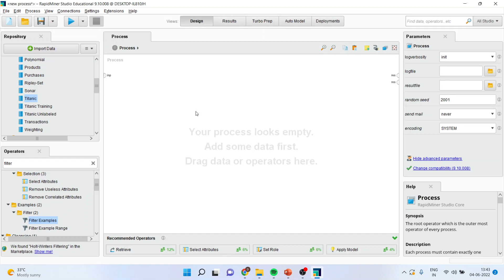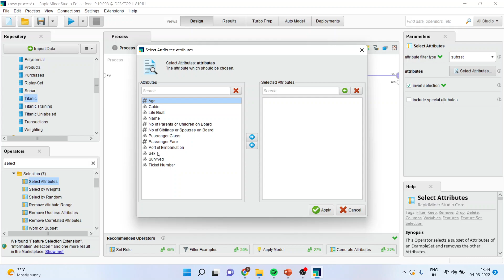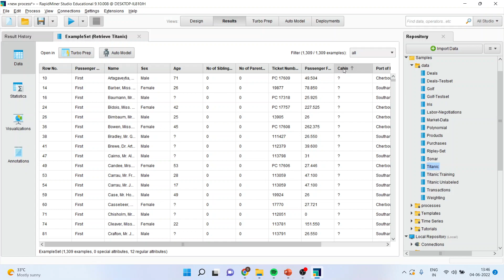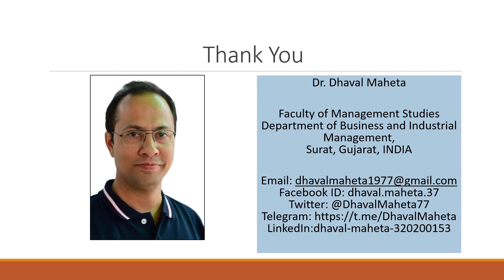6. Selecting Attributes in Rapidminer || Dr. Dhaval Maheta